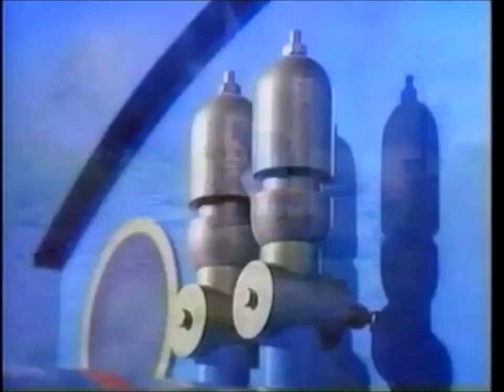A Big Day For Thomas US Ringo Starr